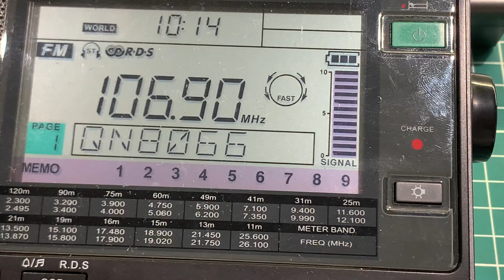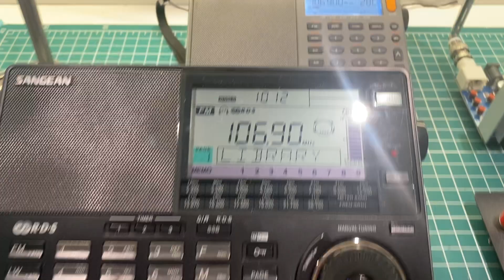STM32 microcontroller and the QN8066 FM Transmitter - PART 1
It is possible to set up the STM32 microcontroller and the QN8066 using the QN8066 Arduino Library, taking full advantage of the STM32’s powerful architecture. The STM32 offers high-performance processing with ARM Cortex cores, advanced peripherals, low power consumption, and flexible I/O configurations, making it a good  choice for precise and efficient control of the QN8066 FM transmitter.